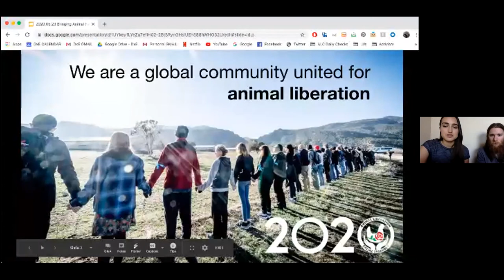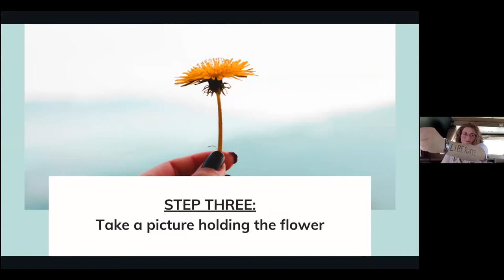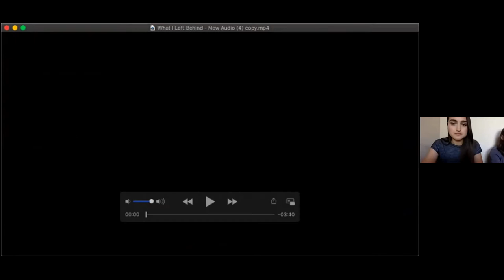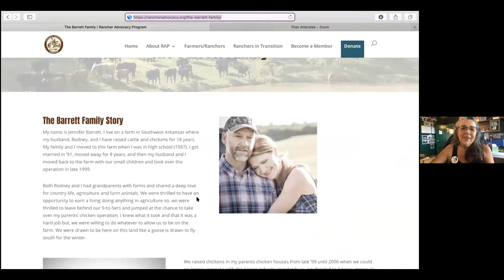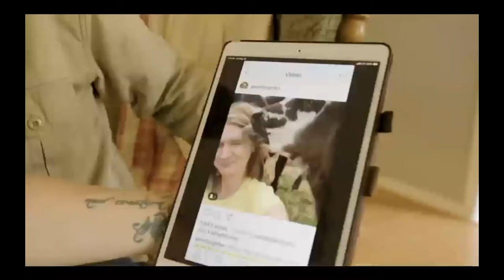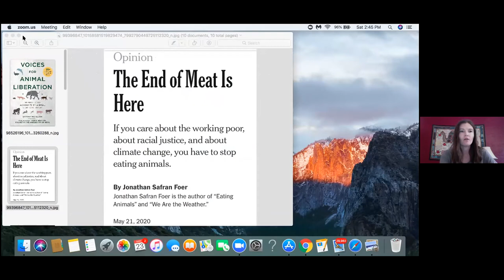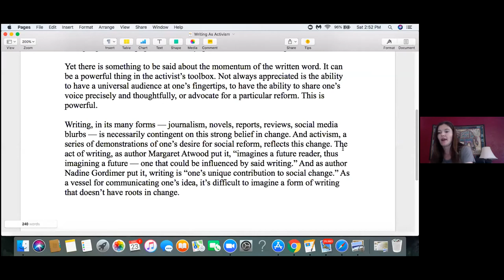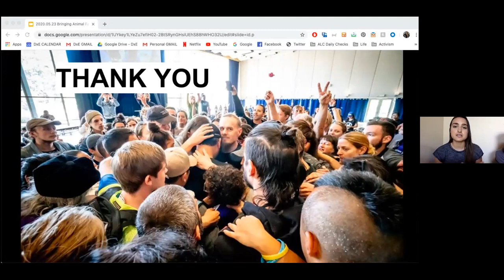Renee King-Sonnen: Bringing Farmers Into the Animal Rights Movement